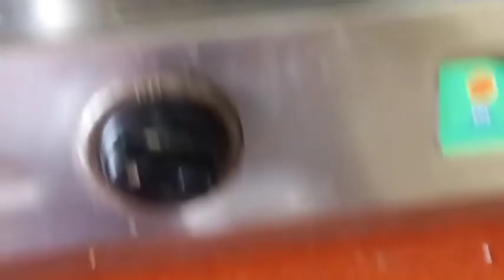🌺आज का vlog अगर आपका दिल न छूले तो कहना!